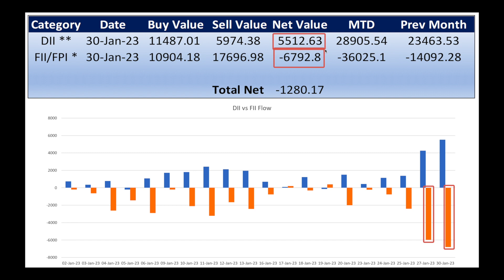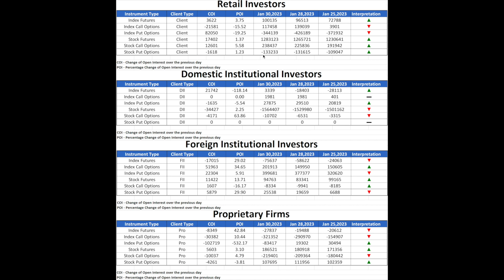FII DII Data Analysis (30th Jan, 2023)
Join us for a video analysis of FII and DII in the Indian stock market. Today, January 30th, Monday, we examine the impact of buying and selling activity by foreign and domestic institutional investors on the market. Stay with us as we delve into the data and gain valuable insights.

Let's start with the cash market.

Back-to-back big net selling days by the FIIs. Will the last day of the month also witness significant selling? If it does, the markets could further decline on Tuesday, a day before the annual budget is announced.

FIIs net sold shares worth ₹6792.8 crore and DIIs net bought shares worth ₹5512.63 crore on 30th January, 2023, as per provisional data available on NSE.

Now to the derivatives market.

Retailers have increased their long positions in index futures, which is generally a bullish sign. However, they also reduced their long positions in index call options and covered some of their short positions in index put options, which suggests a bearish outlook. When taken together, the net positioning seems to be bearish.

FIIs, on the other hand, have added to their short positions in index futures and established long positions in index put options, again signalling a bearish outlook. But, they have also significantly increased their long positions in index call options, making their overall net positioning neutral.

Finally, the pros have increased their short positions in index futures and index call options, and closed their long positions, establishing significant short positions in index put options. This combination of actions suggests a slightly bullish outlook, according to the net numbers.

Overall, the market seems to be in a state of flux as the investors' sentiment is divided. It will be interesting to see how the market develops in the coming days and what impact these changes in the positions of different players will have on the overall trend.